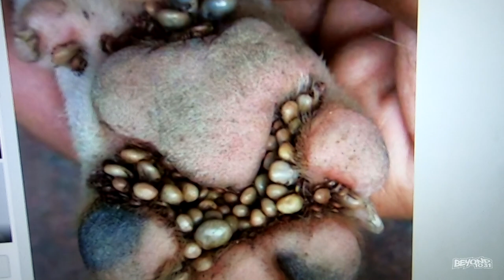Tick Season! Yuck!! [Day 3119 - 05.16.19]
LIMITED EDITION!!!

Send order total through to